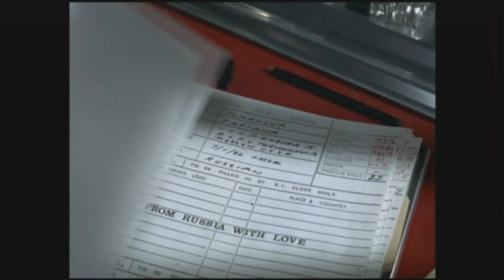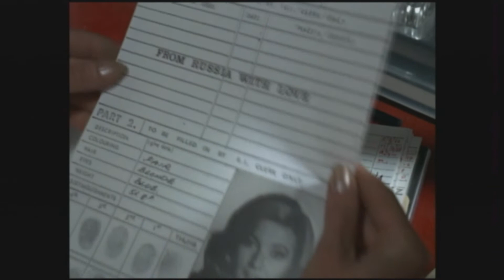Moneypenny, assistant talk Bond bride - hilites '67 NBC promo You Only Live Twice